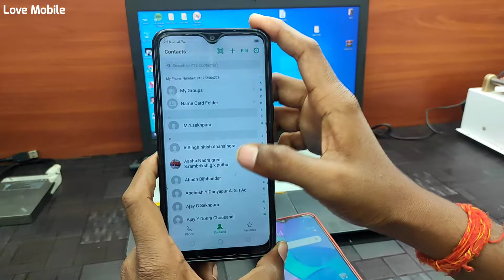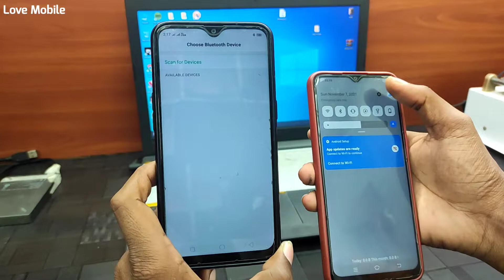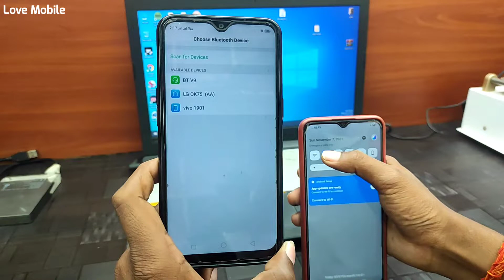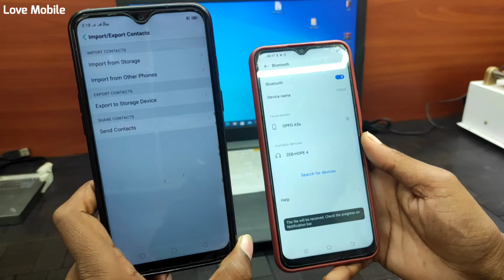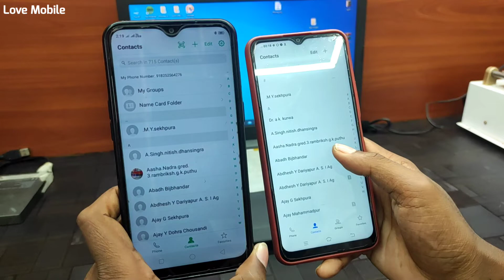How To Send Contacts Oppo Phone To Android Phone TransferContact ContactShare || Love Mobile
How To Send Contacts Oppo Phone To Android Phone

How To Transfer Contacts Android To Android

How To Contact Share By Blutooth